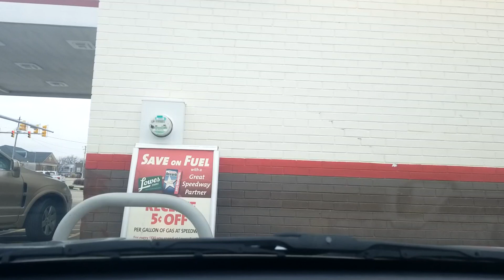1/15/19 9:16 AM (24 S Raleigh St, Angier, NC 27501, USA)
com.hovans.autoguard.upload.UploadWorker@2c6d430